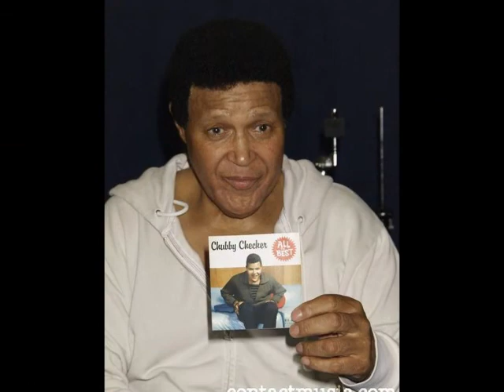Chubby Checker Popeye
Chubby Checker Popeye 1962